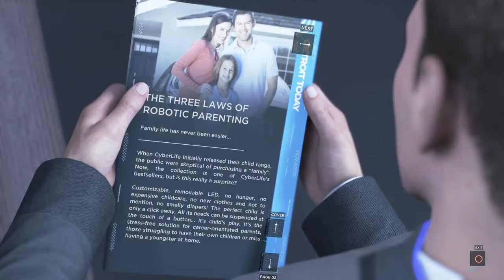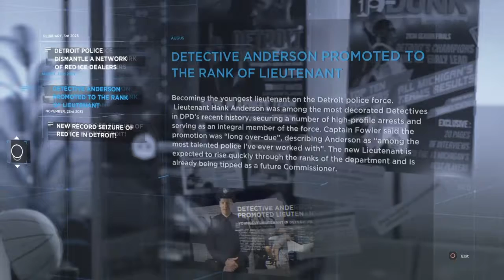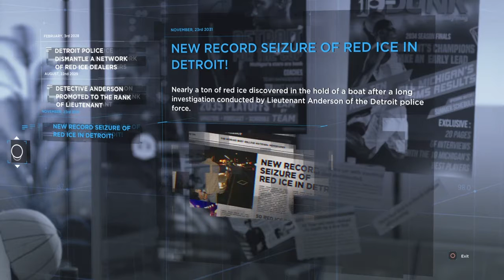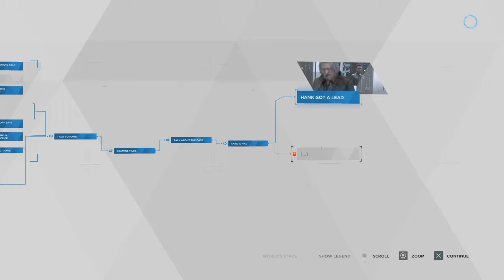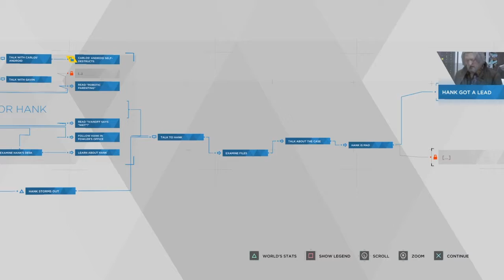FROM THE ASHES... | Detroit : become human - part 4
Markus wakes up in a hellish junkyard. Conner arrives at his new work place.

This video is edited.